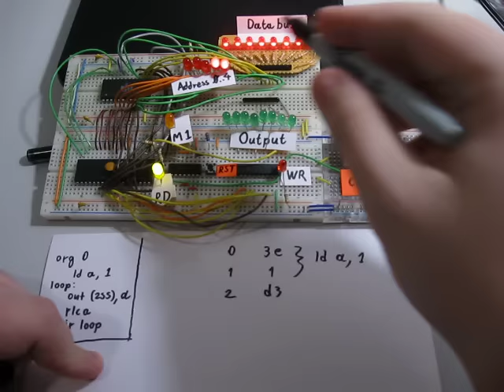Simplest possible homebrew Z80 8-bit computer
A laughably simple 8-bit computer I've constructed on a breadboard just for fun. I think it demonstrates the operation of the microprocessor very nicely, so I decided to upload a video explaining how it works.
It's based on the Zilog Z80 8-bit processor, which is connected to a ROM chip, and a crude output device made out of a latch and 8 LEDs.